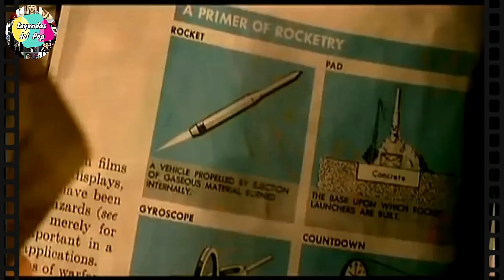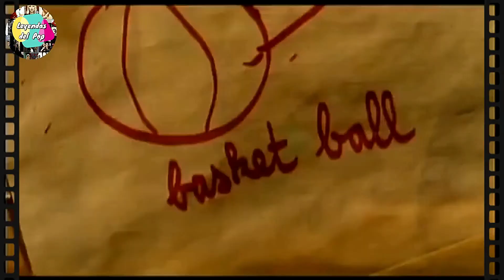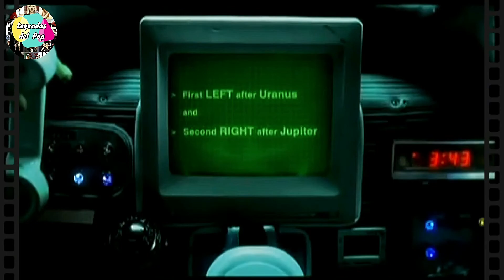Leyendas del Pop - Programa 33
Scatman , Bob Sinclair , Real McCoy, Gravitonas , Roxette , Thomas Anders .